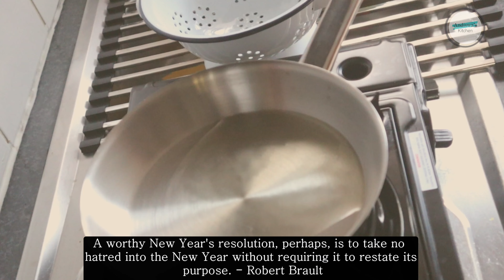#18 | Closing off 2022 | Food | Gathering | Reflection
Every year you make a resolution to change yourself. This year, make a resolution to be yourself. - Unknown

Plant a seed and watch it grow.

Small Wholewheat Banana bread:

Ingredients
50g Unbleached Cake flour
100g Wholewheat Flour
1 Extra Large Egg
4 Tablespoons Brown Sugar
4 Tablespoons Olive Oil
1/2 teaspoon Bicarbonate of soda
1 Teaspoon Baking Powder
1/4 Teaspoon Sea Salt
241g (or 2 to 3 medium) Bananas
2 Tablespoons Sour Cream
1 Teaspoon Vanilla Essence
Optional
Pecans
80g Dark Chocolate